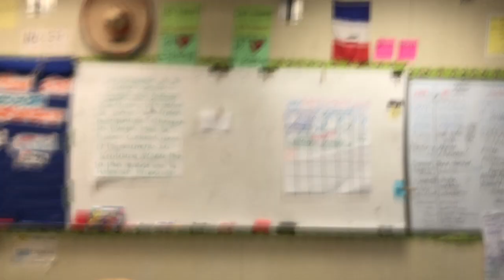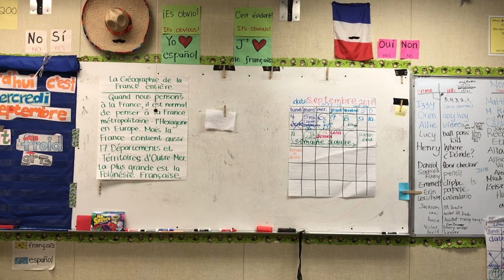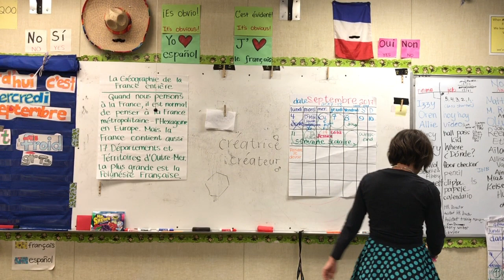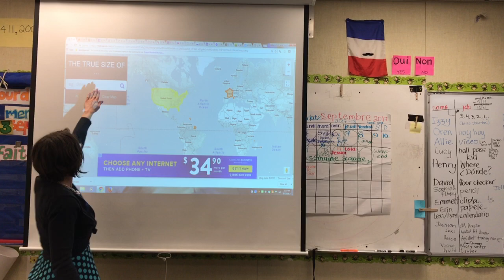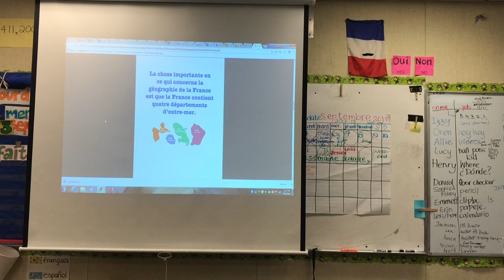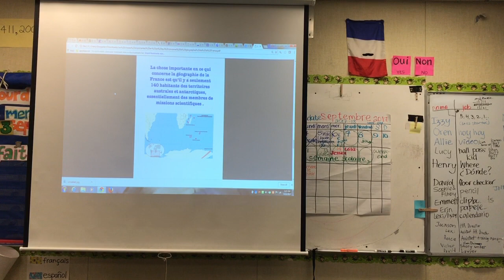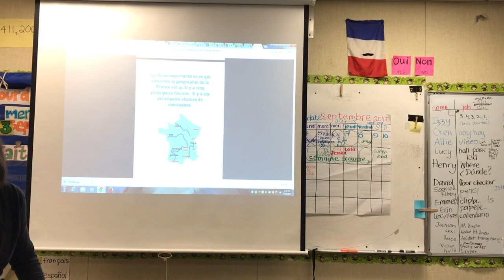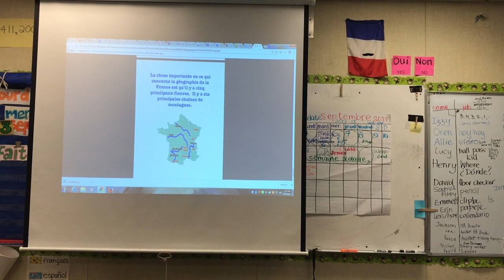French Two Focus and Motivation Big Book 9/13/2017